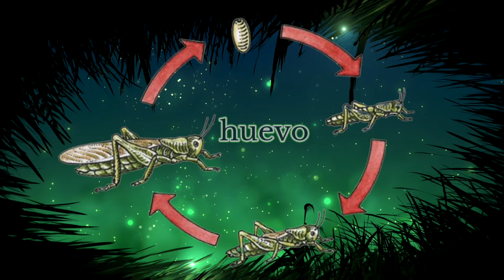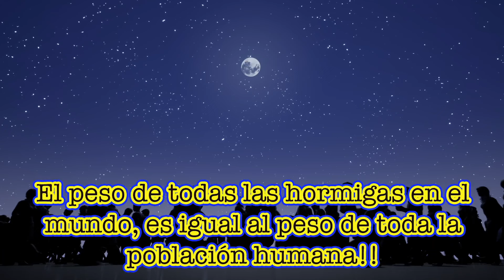LOS INSECTOS y sus curiosidades 🐝 | Documentales Infantiles🪲🦗 | Vídeos educativos para niños 🦋🐜🪳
¿Te gustaría saber más sobre los insectos ?
Con este vídeo te informarás sobre los datos más curiosos sobre estas maravillosas e inquietantes criaturas.
Los documentales para niños ayudan a los pequeños a conocer más sobre el mundo que los rodea, e invita a la curiosidad.

🟢 Ya estamos en spotify!!!

¡Te esperamos pronto!

Videos educativos
Videos educativos para niños de 2 a 3 años
Videos educativos para niños de 3 a 4 años
Videos educativos para niños de 4 a 5 años
Videos educativos para niños de 5 a 6 años
Videos educativos para niños de 6 a 7 años
Videos educativos para niños de 7 a 8 años
videos educativos sobre animales
Documentales infantiles
las aves para niños
los pájaros para niños
Los animales de la granja para niños
Documentales de animales
Documentales para niños
Cuentos para educar niños
Educación infantil